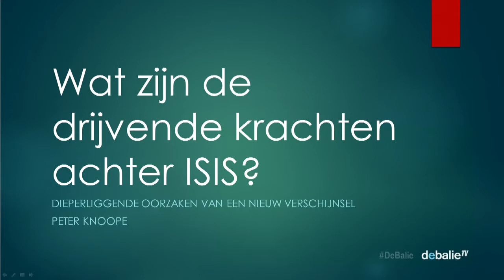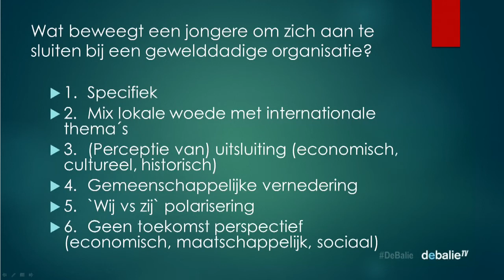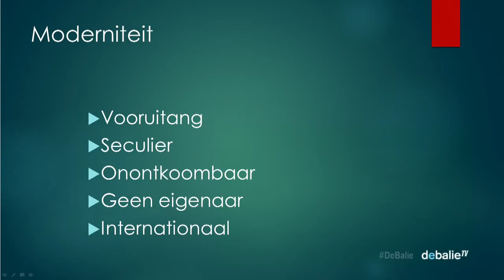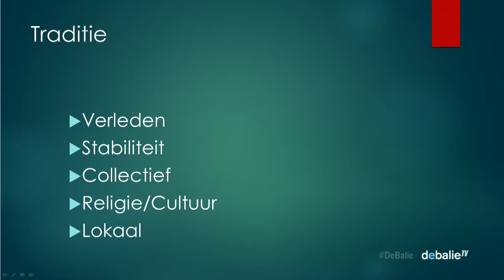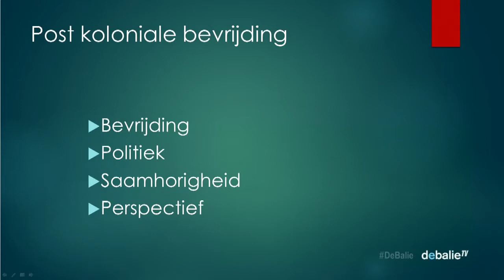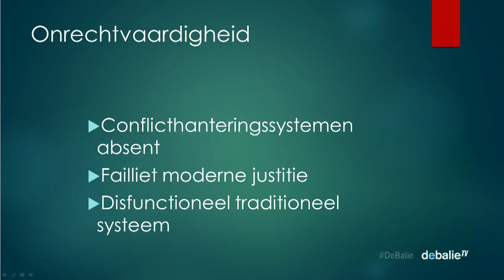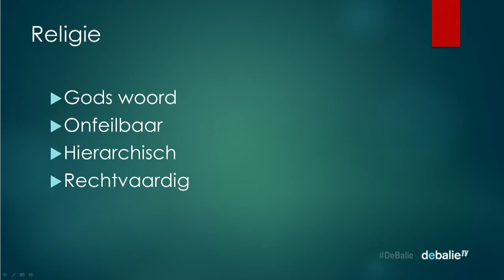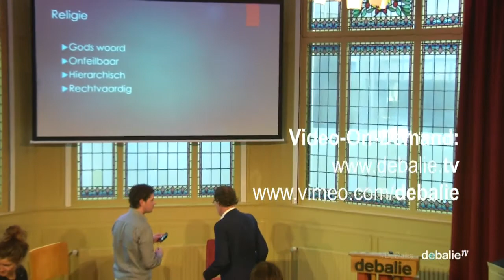Terrorisme-expert Peter Knoope over de dreigingen voor het westen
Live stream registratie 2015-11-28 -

 Het interview van 25 oktober jongstleden in Vrij Nederland met Peter Knoope kreeg in het licht van de recente aanslagen in Parijs een bijna profetisch karakter. In dit interview waarschuwt Knoope voor de antiwesterse sentimenten in de wereld die een vruchtbare voedingsbodem vormen voor radicalisering. Bovendien pleitte hij voor ‘een beter inzicht in wat geschiedenis voor een ander betekent’ om de motivatie van terroristen beter te begrijpen.

Peter Knoope wil ‘de bodem onder het terrorisme inslaan’, maar dat vereist enig begrip voor waar de rest van de wereld zich tegen probeert te verzetten. 5 miljard mensen willen of kunnen zich niet committeren aan de westerse vooruitgangsgedachte, die wereldwijd wordt opgevat als neokoloniaal. Radicale groeperingen zoals Boko Haram, al-Shabaab, al-Qaida en IS bieden een (religieus) alternatief voor het moderne en seculiere gedachtegoed, als reactie op de westerse uitsluitingsmechanismen.

Volgens Peter Knoope kan het globale terrorisme dan ook niet (alleen) bestreden worden met geweld: ‘als eerste stap moeten we beseffen dat we onze moderniteit niet meer kunnen opdringen aan onze voormalige koloniën. We moeten de nederigheid opbrengen om ons te realiseren dat moderniteit niet voor iedereen aantrekkelijk genoeg is om te omarmen’.

In De Balie komt Knoope praten over de aanslagen en Parijs en hoe wij IS (en andere radicale groeperingen) moeten begrijpen en aanpakken. Er is uitgebreid de tijd voor vragen en om met Peter Knoope in gesprek te gaan.

Over Peter Knoope

Peter Knoope is oud-directeur van het Internationaal Centrum voor Contraterrorisme en senior visiting fellow bij Clingendael, het Nederlands Instituut voor Internationale Betrekkingen.